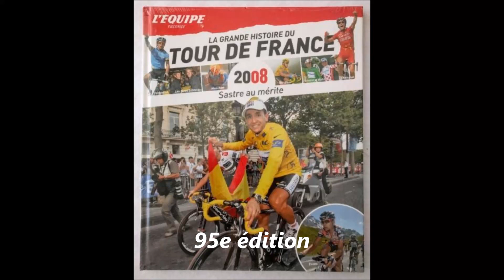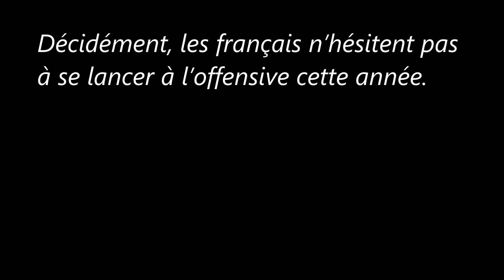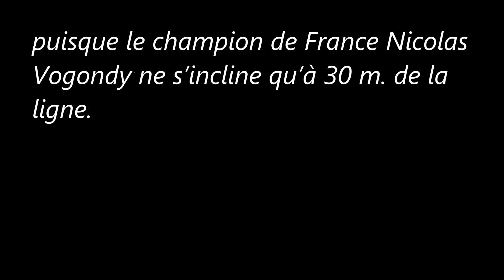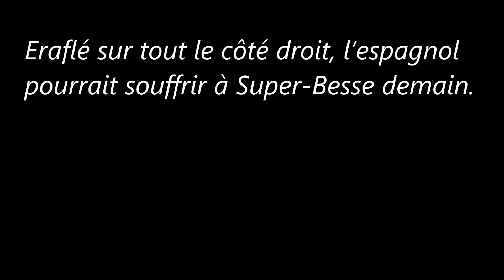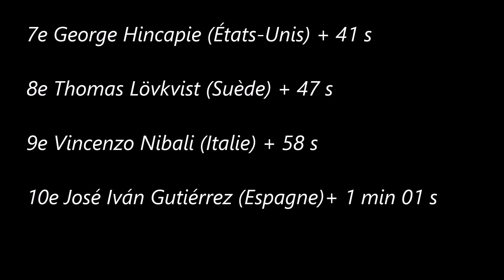5e étape du Tour de France 2008